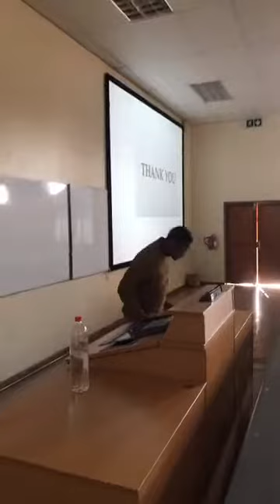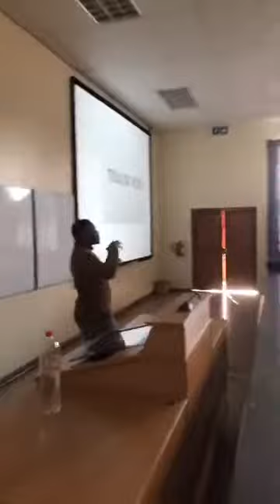Siphesihle Shabalala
A discussion on politics and governance and if Christian Organizations should be involved in such activities.